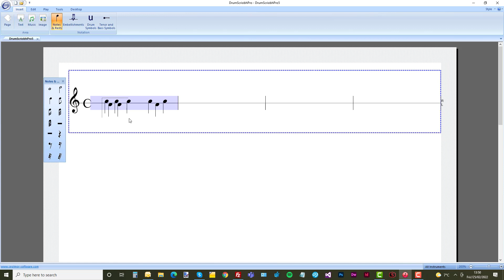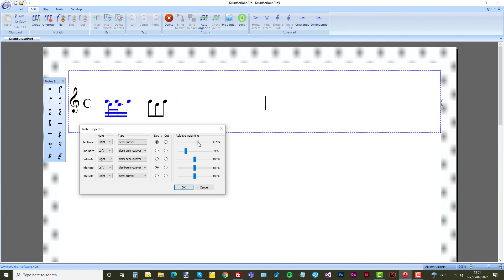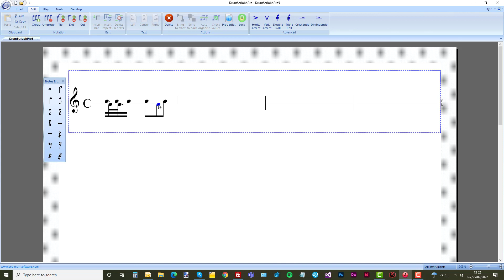DrumScriobhPro Note Grouping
Short video tutorial on how to group and ungroup notes in DrumScriobhPro. Also details notes properties options and functionality to alter note values, dot & cut and relative weighting